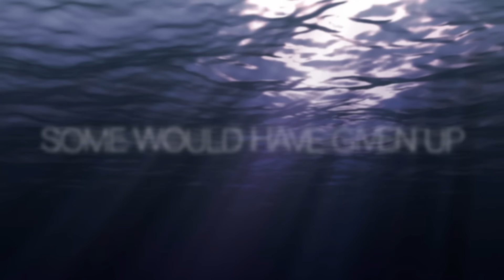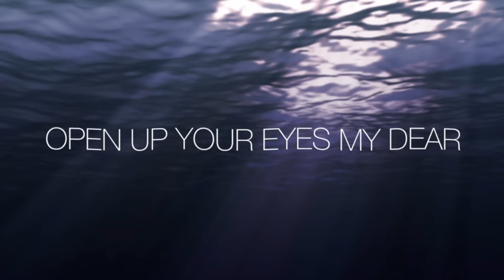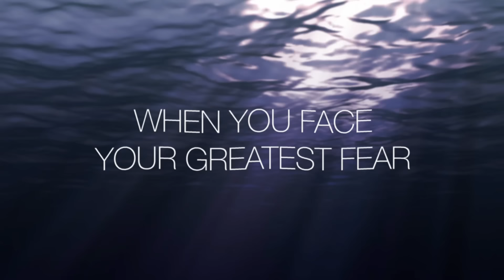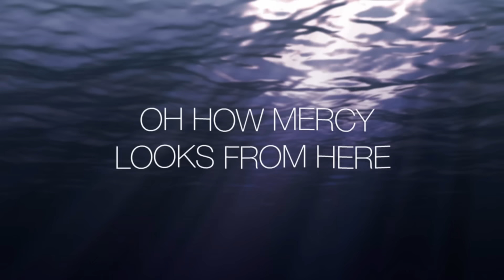Amy Grant - How Mercy Looks From Here (Lyric)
Official Lyric Video for “How Mercy Looks From Here ” by Amy Grant

Lyrics:
The water rose today,
The river with the rain
Memories and picture frames
Are floating miles away.
Through the wreckage and the mud,
The ruins after the flood,
She survived at 91, hmm

Some would have given up
Drowning in their tears
But on her wrinkled face
A smile appeared.

When you face your greatest fear
Losing all that you hold near
Open up your eyes my dear,
Oh how mercy looks from here.

The call I couldn't take,
Unbearable mistakes
A brilliant mind that fades away
A baby doll beside the grave

I would have given up, drowning in my tears
If it wasn't for your voice all these years

My dear

That's when boundless grace appears
Unseen angels hover near
Saints are singing loud and clear

Amy Grant has built a long, successful career on music that matters. Ever since she burst on the scene as a fresh-faced teenager bringing contemporary Christian music to the forefront of American culture, the Nashville native gained a reputation for creating potent songs that examined life’s complexities with an open heart and keen eye. She became the first artist in Christian music to have a platinum record and went on to become a crossover sensation, her musical gifts transcending genre boundaries to make her a household name.

She’s earned six Grammy Awards and numerous Gospel Music Association Dove Awards as well as three multi-platinum albums, six platinum albums, and four gold albums. She’s achieved 10 Top 40 pop singles and placed 17 hits on the Top 40 Adult Contemporary chart as well as scoring numerous hits on the contemporary Christian charts. A longtime and active Nashville resident, Grant is as well known for her philanthropy as her music. She and husband, Vince Gill, are tireless in their efforts to aid worthy causes.

Music video by Amy Grant performing How Mercy Looks From Here. (C) 2013 Amy Grant Productions under exclusive license to Sparrow Records.